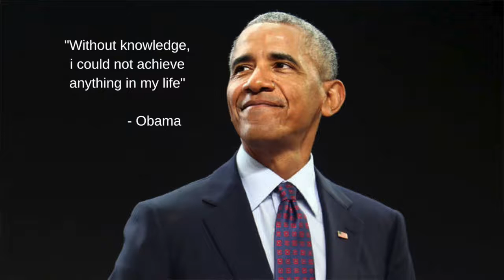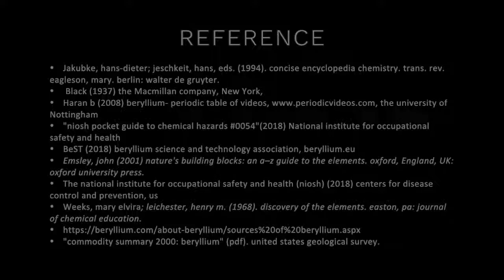Beryllium; killer can help too!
Beryllium can kill you. Beryllium was used in fluorescent lamps.
Tools made of beryllium copper alloys are Lightweight, strong, hard and do not create sparks when they strike a steel surface, that lead it to be applied in aerospace material for aircraft components, missiles, spacecraft, satellites,  Electronics and  Healthcare. The fourth element, the toxic beryllium metal has a taste of Sweet and Was called as glucine once. The relatively rare element in the universe is transparent to X-rays and is the 44th most abundant element in the earth’s crust. A survey found that, Before factories stopped to use beryllium compounds in the making of fluorescent lamps, almost 5 % of its workers suffered from beryllium-related lung disease until 1949. Recent developments to detect beryllium in air and on surfaces was successful, and the IDLH value for beryllium is 4 mg/m3. The two principal ores of beryllium, beryl, and bertrandite are found in Argentina, Brazil, India, Madagascar, Russia and the United States. The mineral beryl has been used at least since the Ptolemaic dynasty of Egypt but, The United States, China, and Kazakhstan are the only three countries involved in The highly tricky process of extraction of beryllium from its compounds in scale now. The world's production of beryllium had decreased over the years. Still, Almost 88% of it comes from the United States.